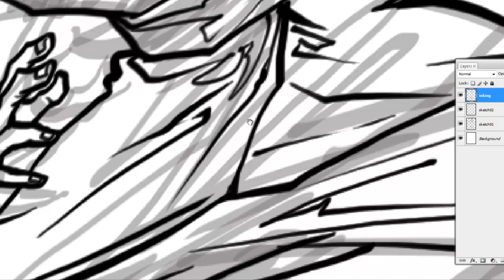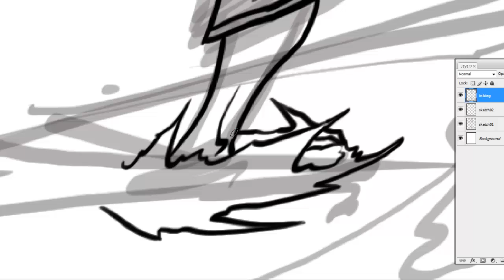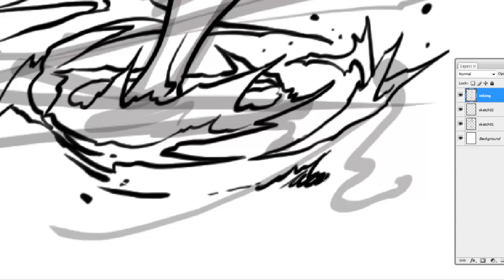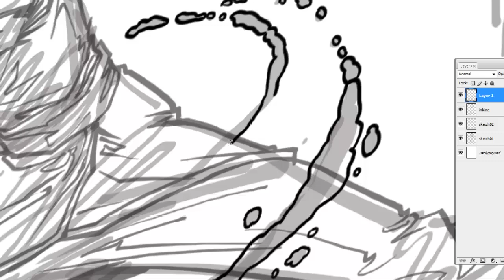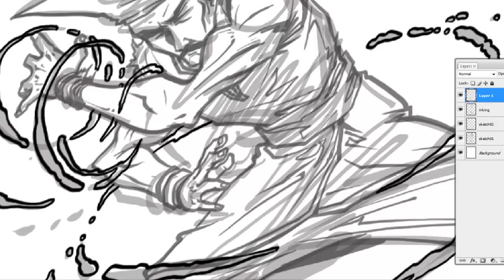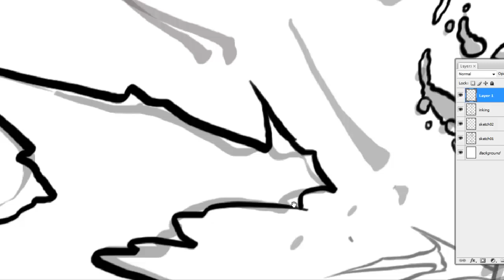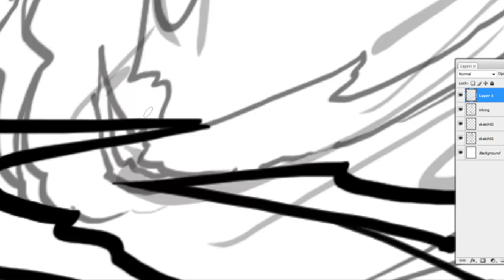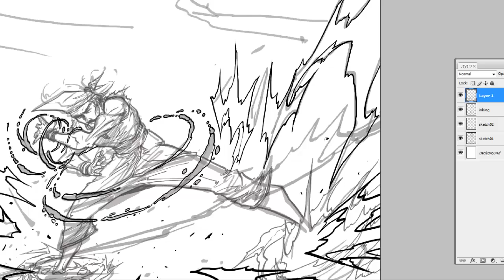inking in progress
this is my inking comic progress for Dunia Pendekar : Warisan Pendekar Gelap 1st edition 2014. let's see how it's work totally done in Photoshop.

music taken from Nightwish : Ever Dream & Come Cover Me
music copyright to Nightwish